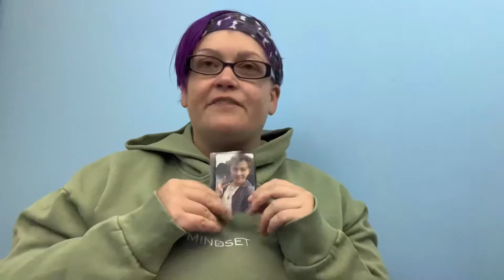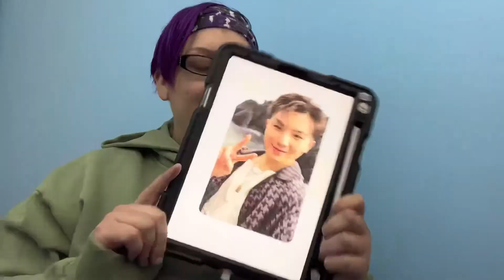Let’s Talk K-Pop: MOMENTICA X HYBE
Let’s Talk KPop Ep. 1: MOMENTICA X HYBE

What is Momentica? What is a TAKE or NFT? How does this relate to my favorite K-POP groups? Hopefully, this answers some of your questions!